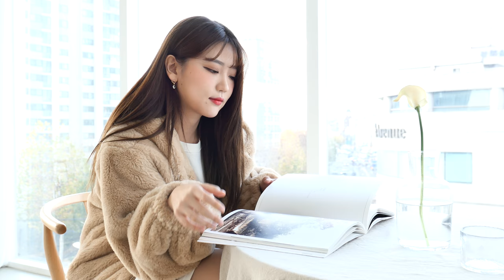Panasonic LX100 II P1043683